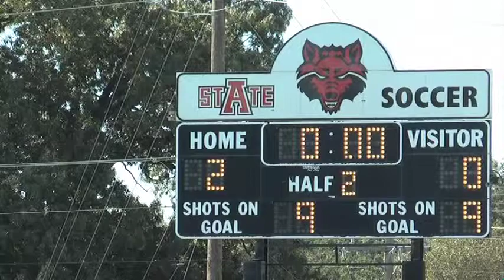RedWolves Soccer Conference Primer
ASU-TV's Cody Dertow catches up with the RedWolves as they prepare to open Sun Belt Conference Play.